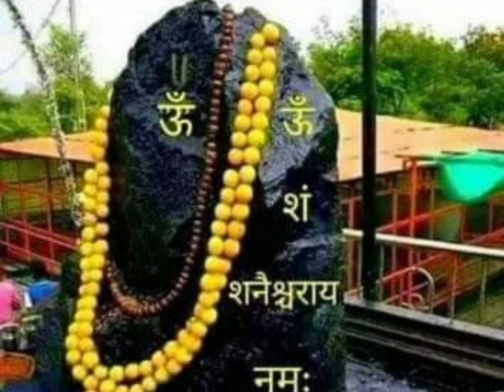वृन्दावन में जब भोलेबाबा पहुंचते हैं तो आपस में सखियां क्या बात चीत करतीं हैं ?🌺 सुनते हैं 🙏